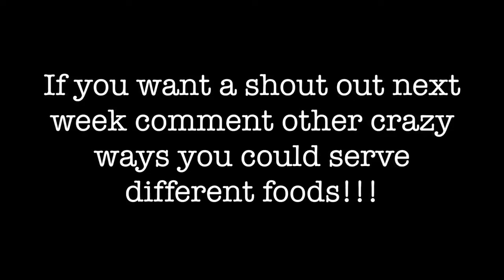The Crazy Restaurant | SevenSuperGirls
SevenSuperGirls